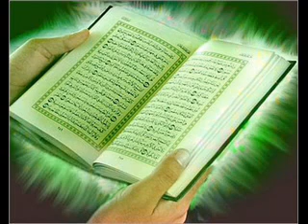سورة القدر بصوت أحمد العجمى